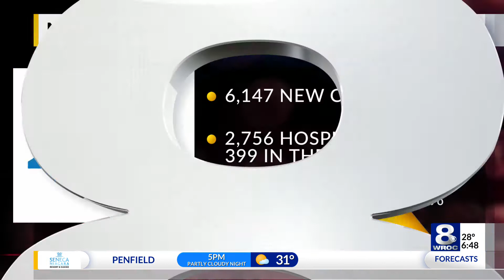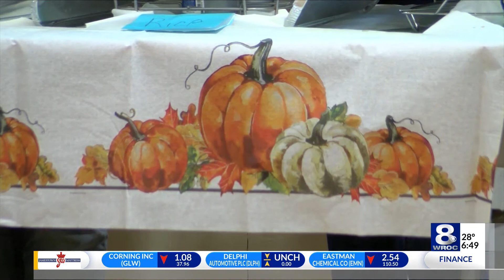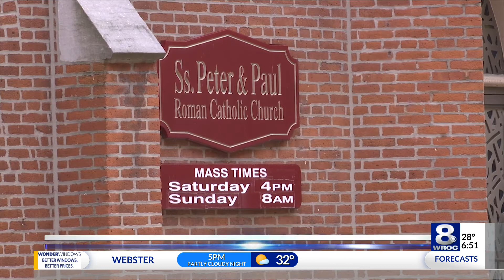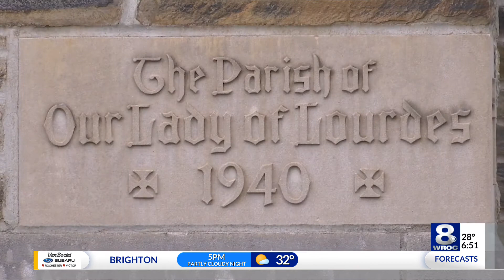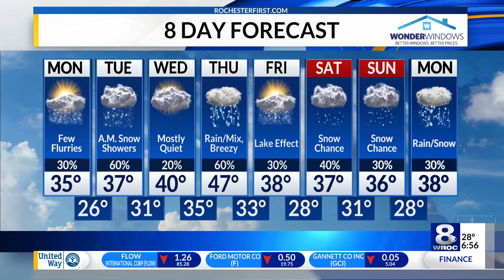Sunrise Smart Start: Monday, November 29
Stay up to date on the latest headlines in today’s Sunrise Smart Start on Monday, November 29, 2021.